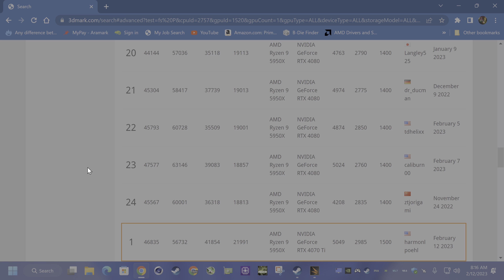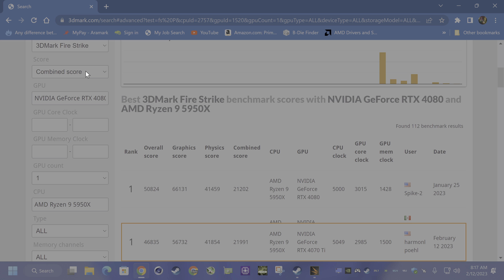4070Ti vs 4080 16GB